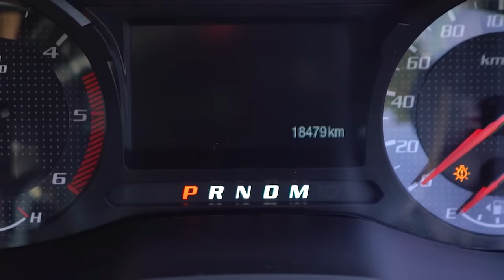ROC and Seth Hulley surf around Cape Town in a Ford Ranger Raptor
Cape Town & SA Surf Legend Seth Hulley rides a different kind of wave with Ryan O'Connor in a Ford Ranger Raptor.